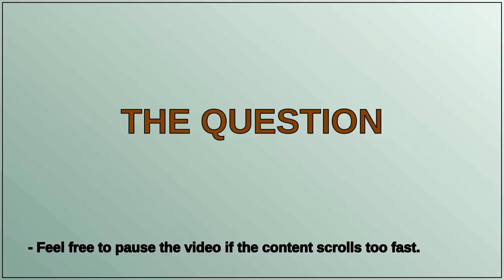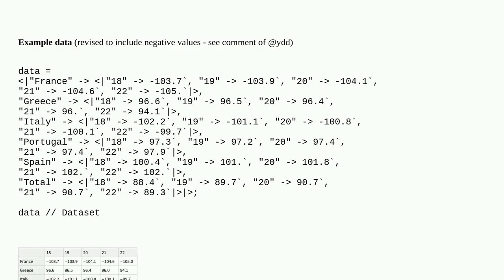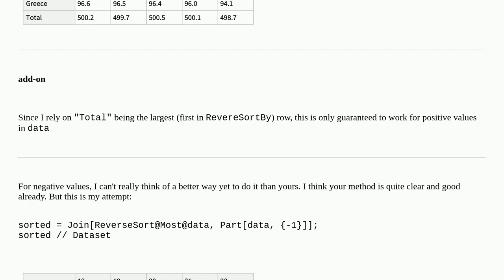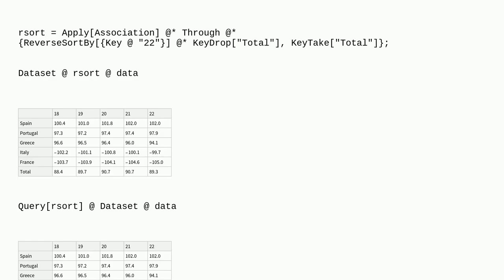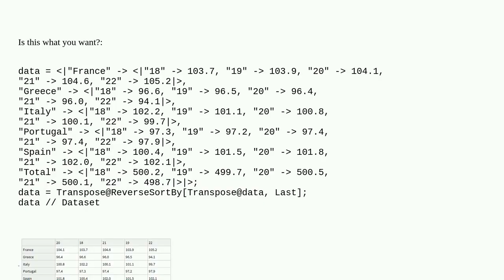Mathematica: Restrict sorting to a certain range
Restrict sorting to a certain range

A special thanks goes out to the community

  sorting matrix associations